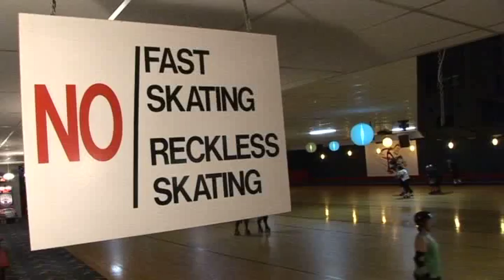Derby Girl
A graduate student has an unusual hobby on the roller rink.

Aired on MSU Moorhead's Campus News on April 10, 2010.